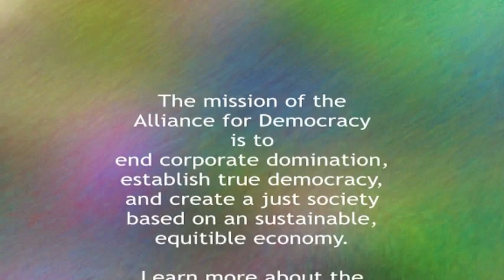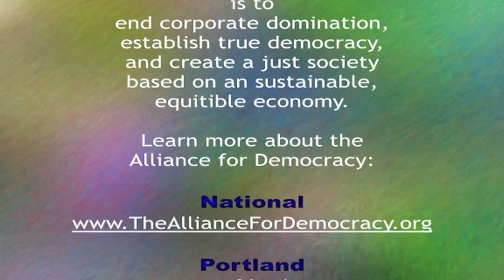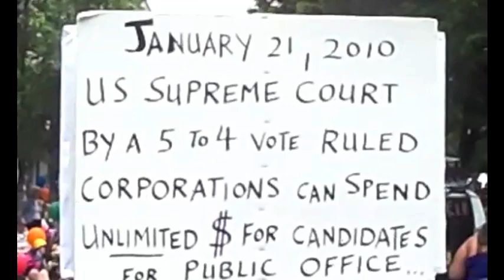12-32 Growing Inequality - A Capitalist System Problem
Inequality is growing in America and around the world. The inequality problem will be solved when we look at the system, rather than looking just at passing new laws. Having said that, we do need new laws and regulations to move income and wealth as that is how wealth has continued to move to the top. But new laws and regulations is not sufficient.  Our guest is economics professor, Marty Hart-Landsberg, from Lewis & Clark College (Portland OR).